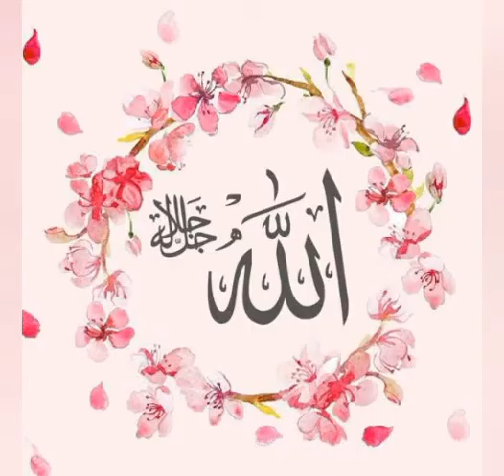Huzur SAW fajr ke baremein